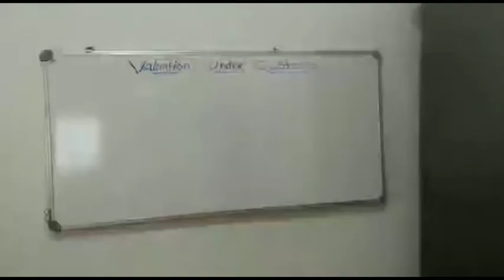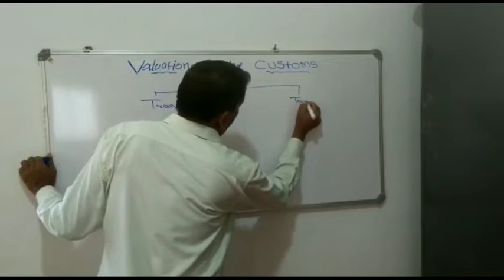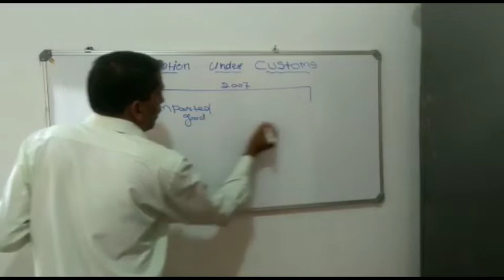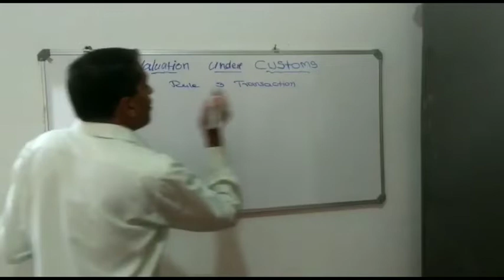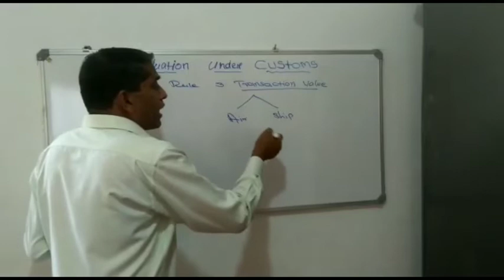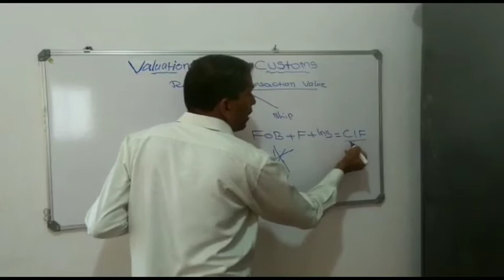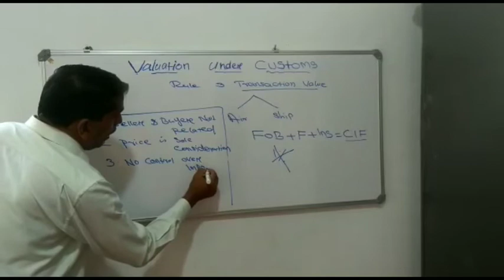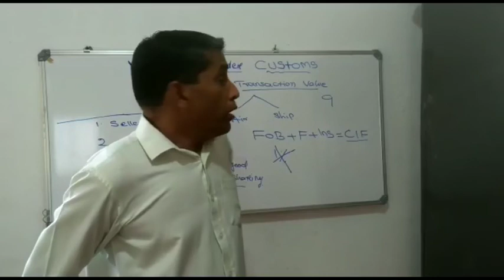Valuation under customs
By Moideen Avilora in Malayalam